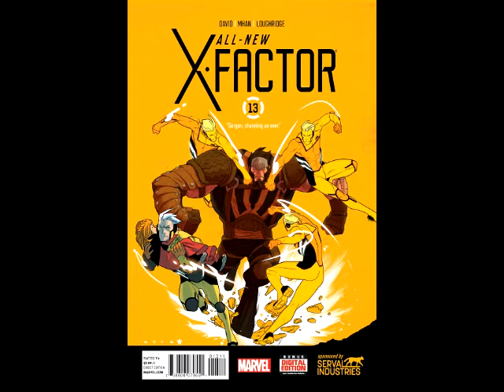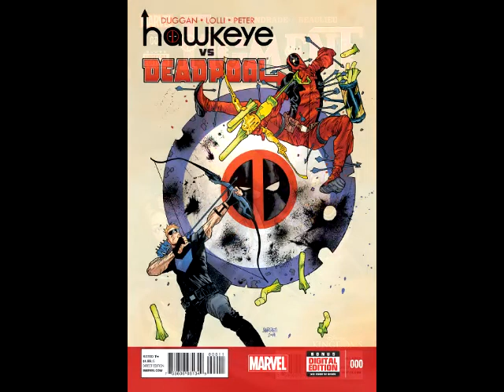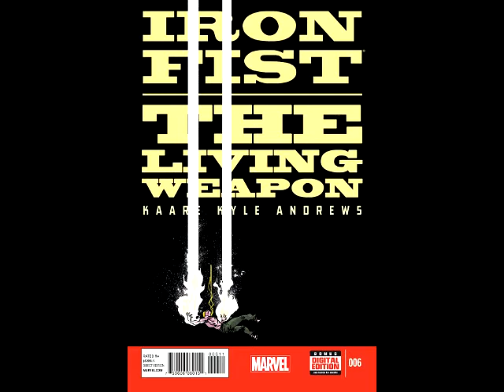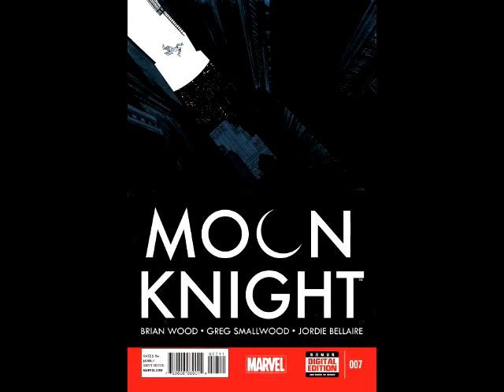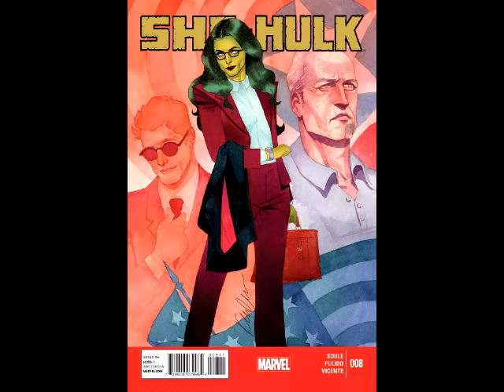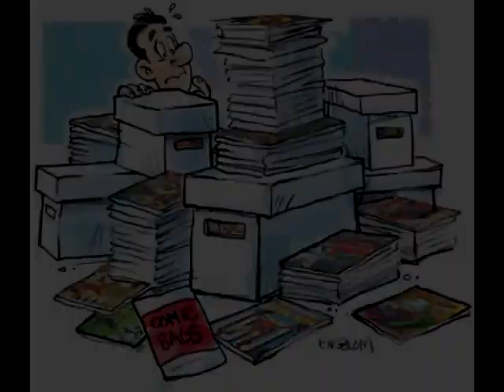He's Got Issues #137.1: Marvel Comics 9/3/14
MARVEL COMICS
All-New Doop #5 (Of 5)
All-New X-Factor #13
Avengers World #12
Dark Tower The Drawing Of The Three The Prisoner #1 (Of 5)
Deadpool Vs X-Force #4 (Of 4)
Death Of Wolverine #1 (Of 4)
Figment #4 (Of 5)
Hawkeye Vs Deadpool #0 (Of 4)
Iron Fist The Living Weapon #6
Legendary Star-Lord #3
Miracleman #10
Moon Knight #7
Original Sin #8 (Of 8)
Punisher #10
Revenge The Secret Origin Of Emily Thorne HC (Premiere Edition)
She-Hulk #8
Spider-Man 2099 #3
Superior Foes Of Spider-Man #15
Uncanny X-Men #25
X-Men #19

Trades:
Dark Tower The Gunslinger Omnibus Slipcase HC
Deadpool Minibus HC
Kick-Ass 3 HC (Premiere Edition)
Infinity TP
Marvel Masterworks Famous Firsts 75th Anniversary Slipcase Set
Oz Omnibus HC